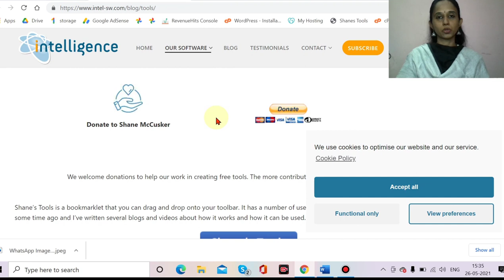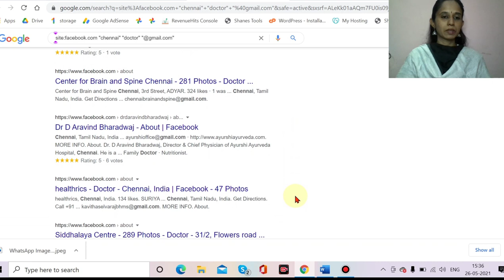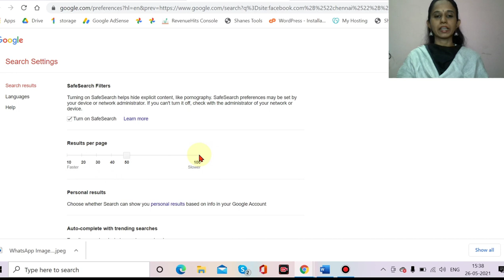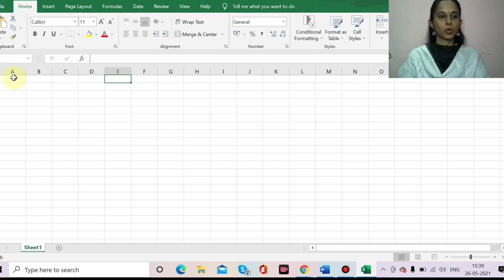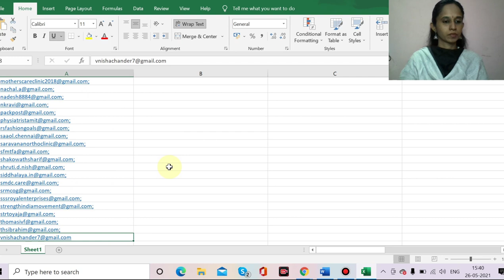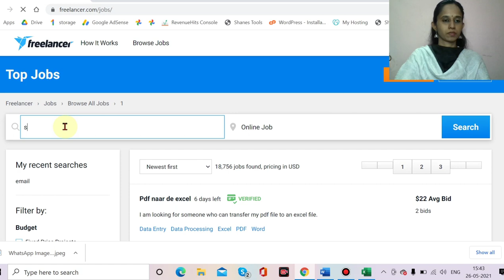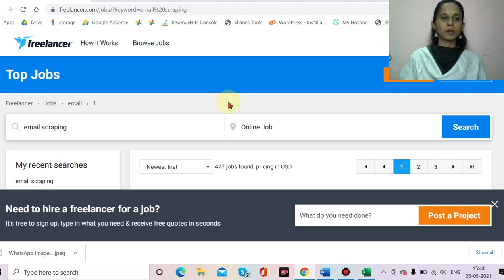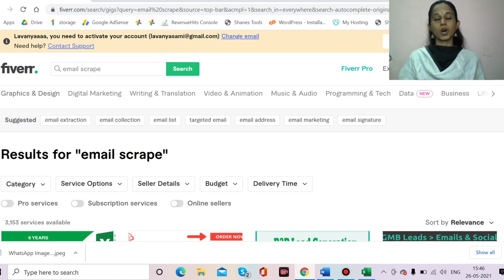Find 100 emails in 1 second / Free tool for email scraping/Sell & Earn in Freelancer & Fiverr/ Tamil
Ikigai: The Japanese secret to a long and happy life
OMG! I AM A MOM NOW: A.N.S.W.E.R.S. to Every Brand New Mom's Emotional Concerns